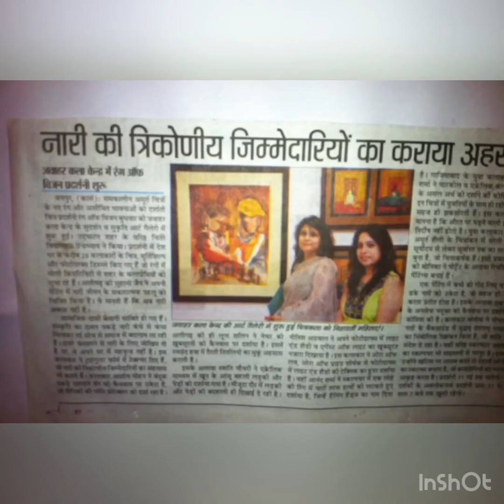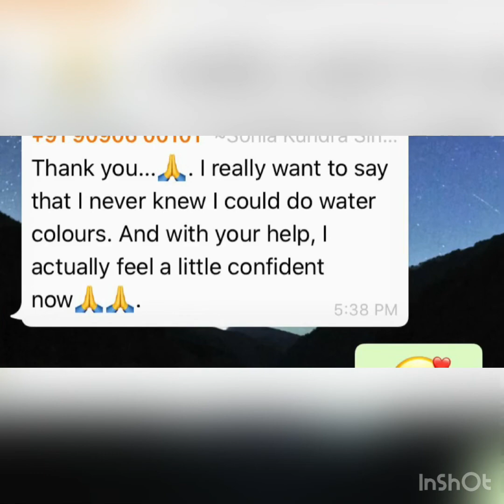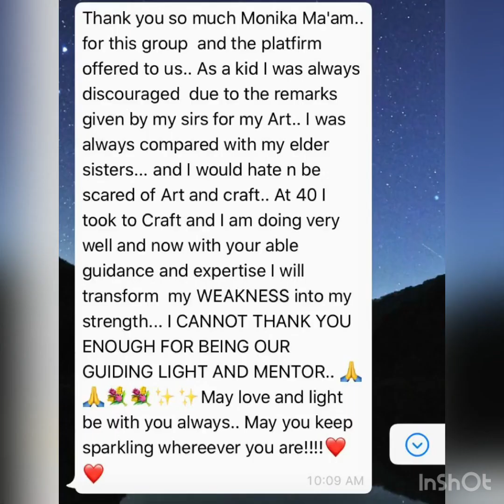Monika Saroch My journey so far